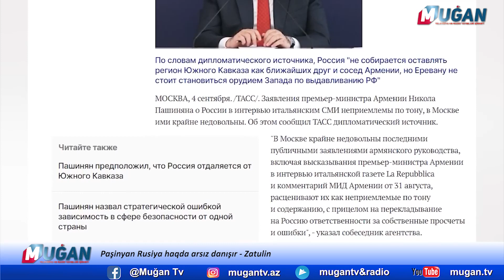Paşinyan Rusiya haqda arsız danışır - Zatulin